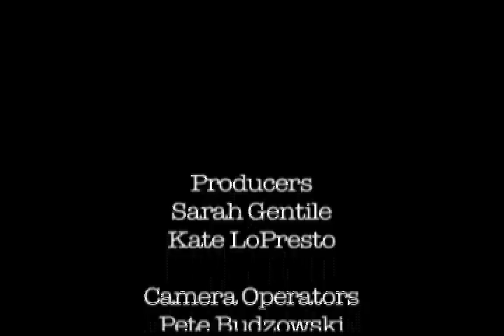ACTV News - May 5, 2010 Interview with Dave Valentine for The Year of Global Citizenship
An ACTV News Production.

ALLEGHENY COLLEGE 2010.